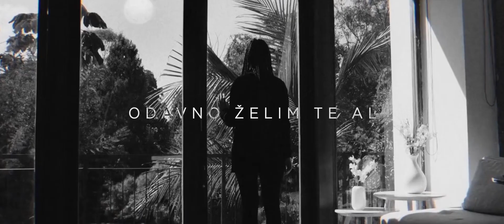nadia - nemoguća (prod. by AsylumXX)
Official Audiovisual for the track "nemoguća".

Vocals: nadia
Beat: AsylumXX
Lyrics: nadia
Mix and master: MrHober
Video production: Miloš Radovanov